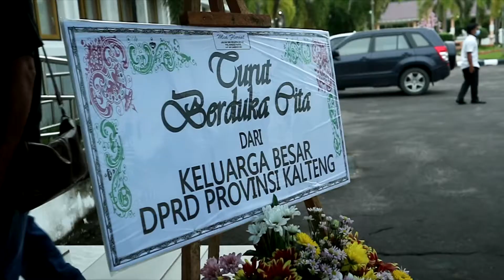KABAR DUKA, ELISSAE LAMBUNG ANGGOTA DPRD KALTENG PERIODE 2014-2019 MENINGGAL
Rabu (17/2) siang, kabar duka berhembus di kalangan DPRD Kalteng. Elissae Lambung, Anggota dewan periode 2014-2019 meninggal dunia. (*)